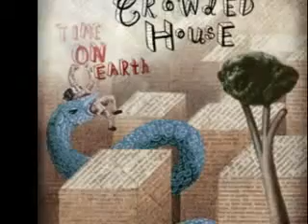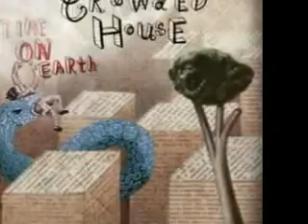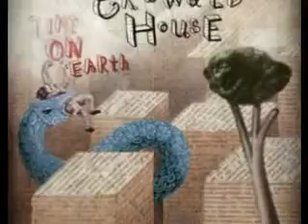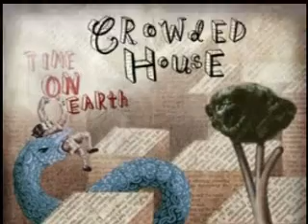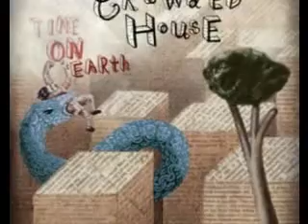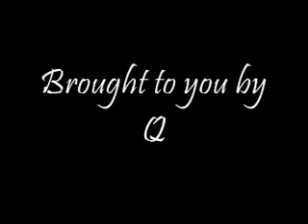Hydrogen Rockers - I turn away (Club Mix)